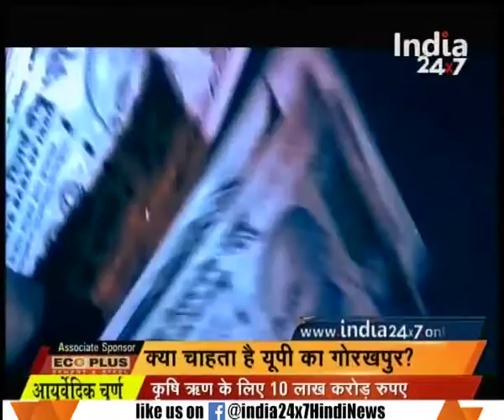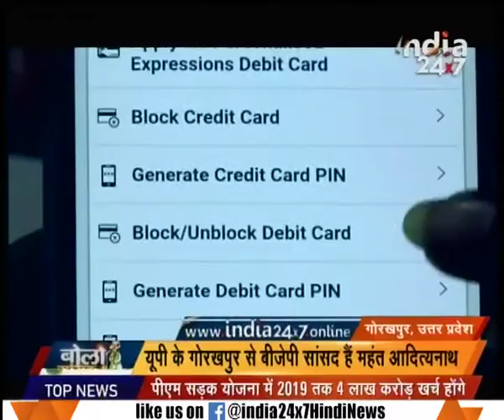Reports on the development work by MP Adityanath in Gorakhpur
Reports on the development work by MP Adityanath in Gorakhpur. Watch this special segment and get to know more here.